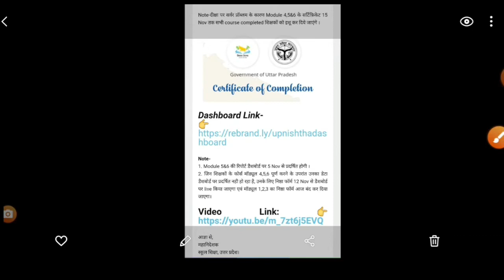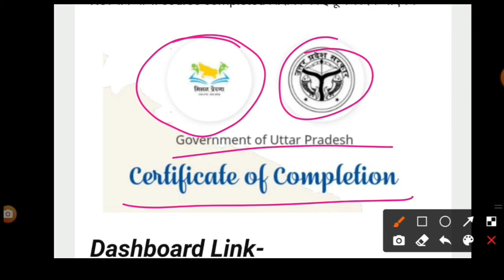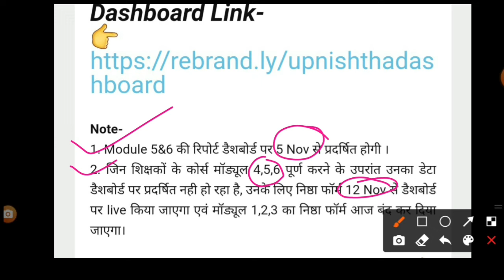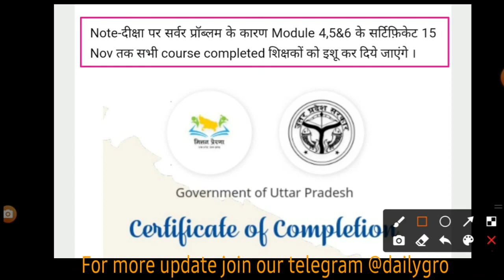Nishtha Module 4,5&6 के certificate कब तक आएँगे|Certificate कैसे download करें|nishtha प्रमाणपत्र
Nishtha Module 4,5&6 के certificate कब तक आएँगे |Certificate कैसे download करें

Dashboard Link:-